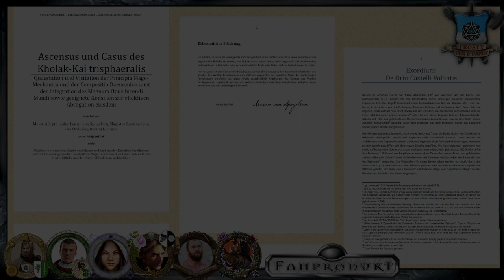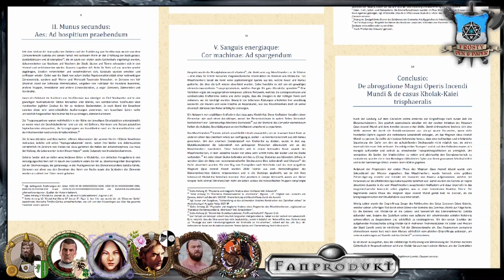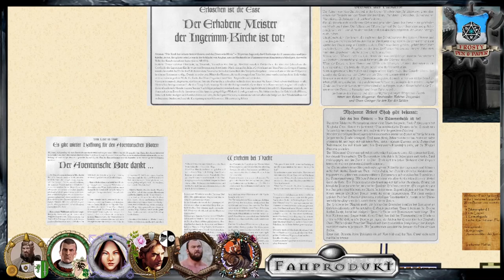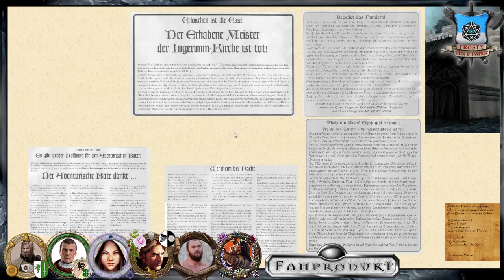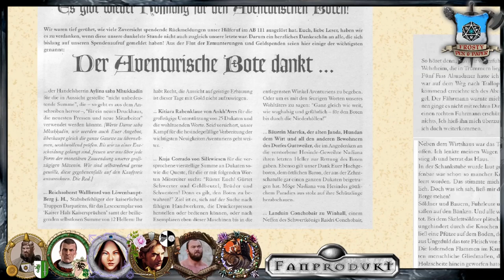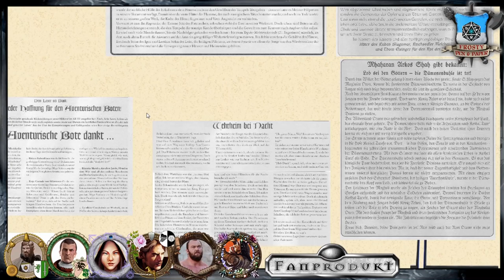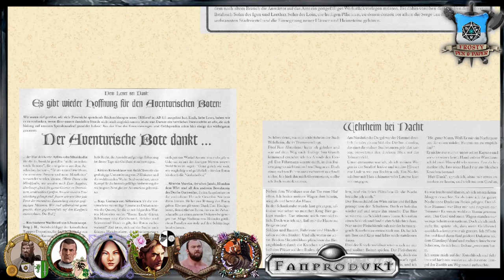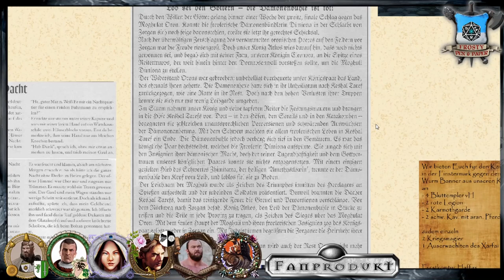[1] [DSA] Ascheregen - Der Flug des Raben: Im Netz der Spinne (1.1)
Die Helden können nach zahlreichen anstrengenden Tagen, Wochen und Monaten etwas ausharren und ihre Villa in Gareth genießen. Bevor sie aufbrechen und erneut das Land retten, müssen noch allerlei Besorgungen gemacht werden.

Wir spielen die Kampagne Ascheregen mit dem Abenteuer Der Flug des Raben. Thematisiert wird die Finstermark oder auch Wildermark und das Finden des wahren Kaiserbluts. Selindian, Rohaja oder die Rabenmunds?

                                    Gareth-Box

Meine Ausrüstung:
Rode NTUSB Kondensatormikrofon

▬ Die Helden ▬

Ucurian von Zorgan - Gesalbter Ritter

▬ Künstler ▬

▬  Kanal-Unterstützung  ▬

▬  Rechtliches  ▬